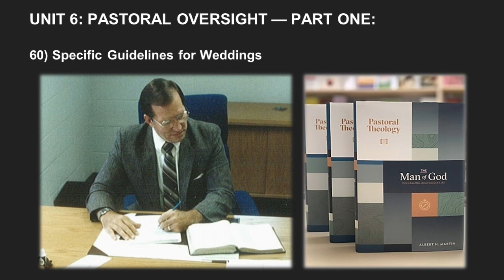Albert Martin's Pastoral Theology Lecture 100